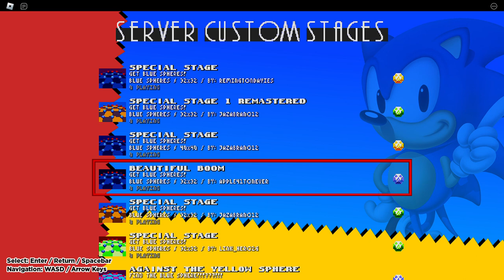Classic Sonic Simulator V12 - Beautiful Boom. (By: Apple41tonever.)